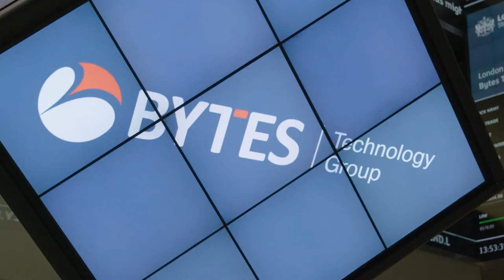Bytes Technology Group plc lists on the London Stock Exchange